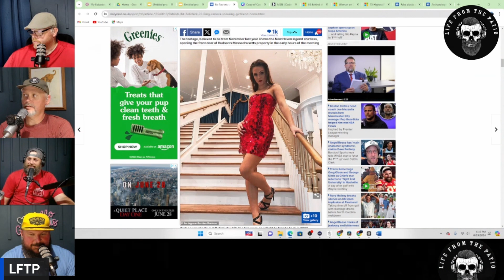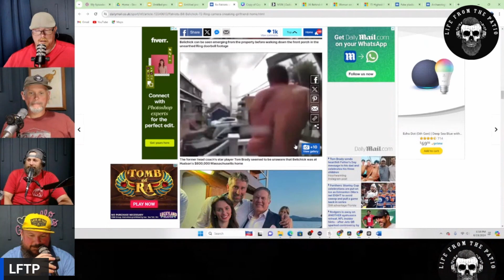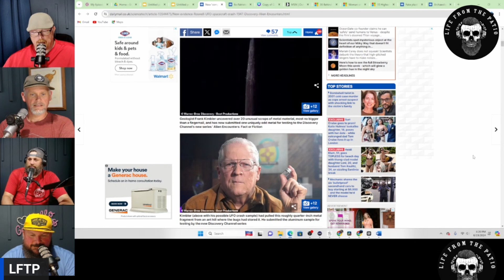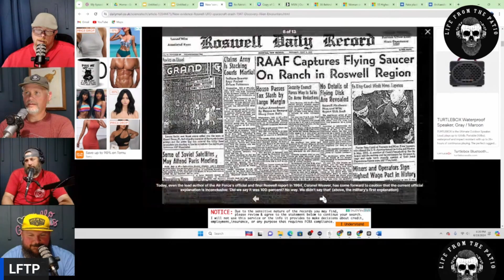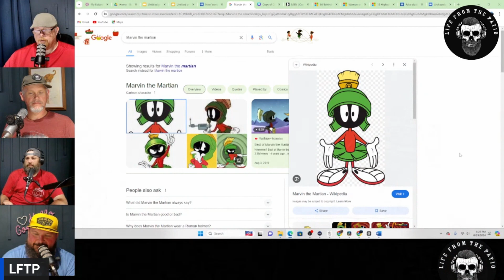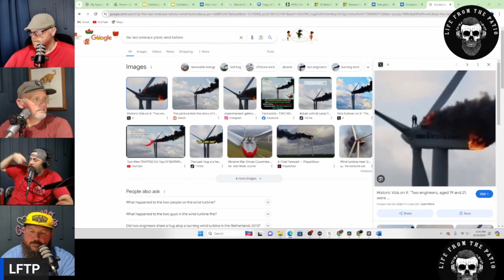Bill Belichick Dating Whom Plastic Surgery gone bad If you could be a mythical creature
Join T, Father Fortenberry, DW, Gary and the BourbonNerd Marty Mar as they discuss life as they see it!

Bill Belichick is dating who? Who caught him sneaking around?

Plastic Surgery gone bad! If you could have Plastic Surgery what would you have done!

Pick a mythical Character you would like to be! Howard the Duck?

High Paying Jobs that no one wants!

Trav's wring Typo

Bluenote

Shortbarrel